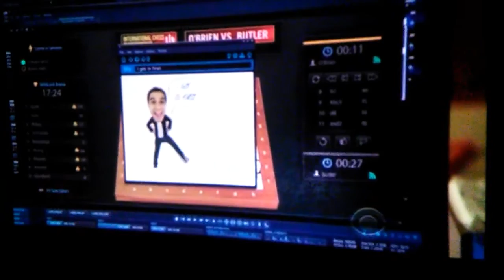You're the best - Scorpion 316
Nerds playing online chess